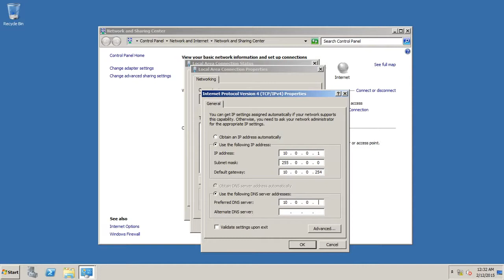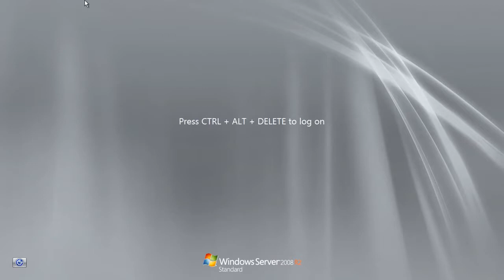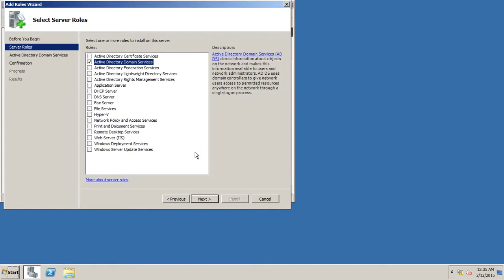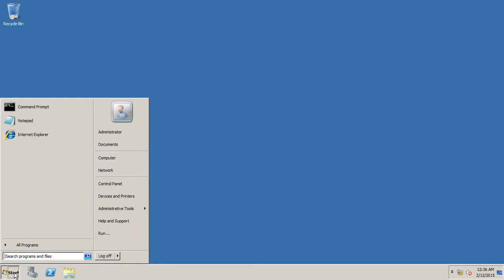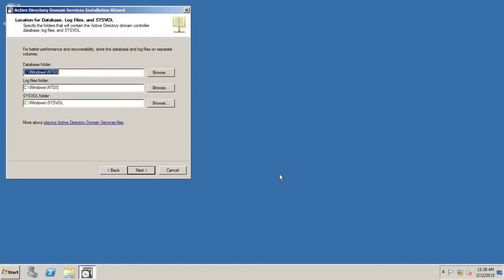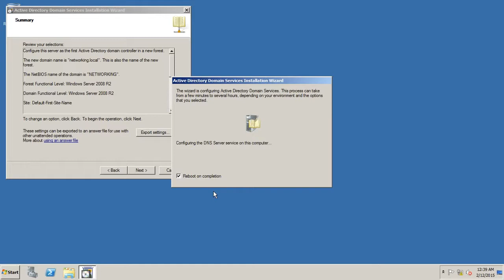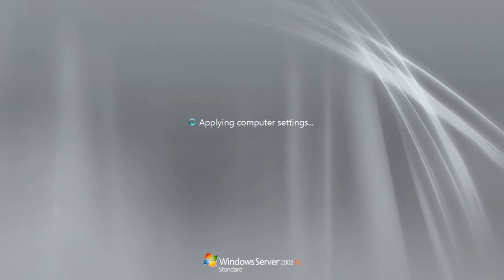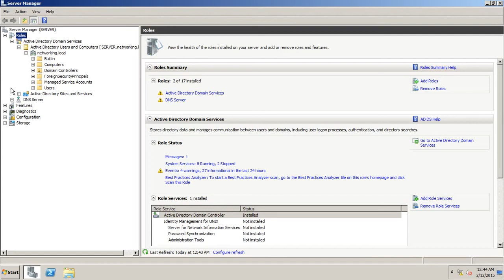CSS NC II Active Directory Installation